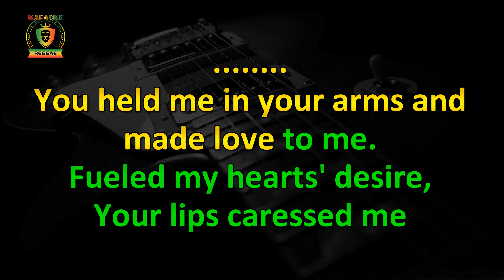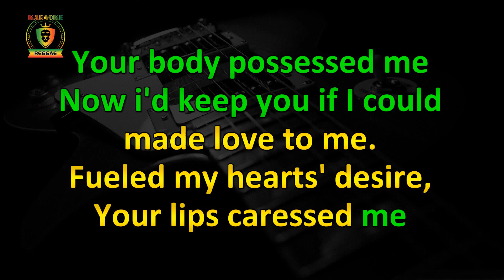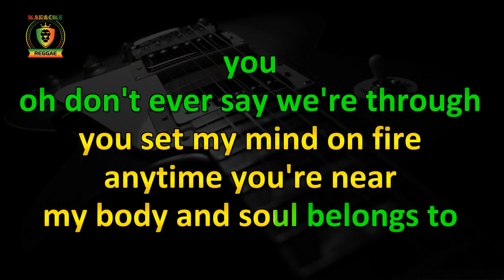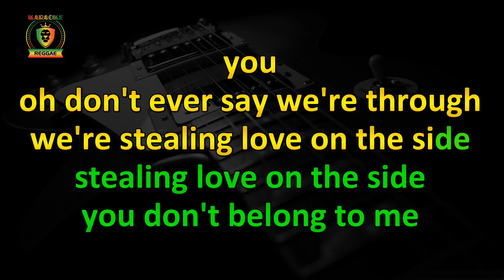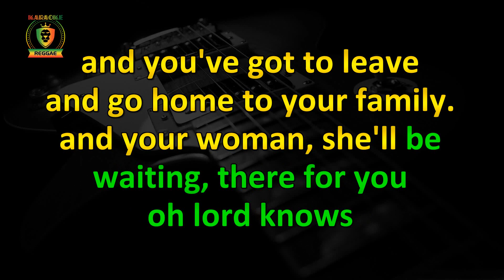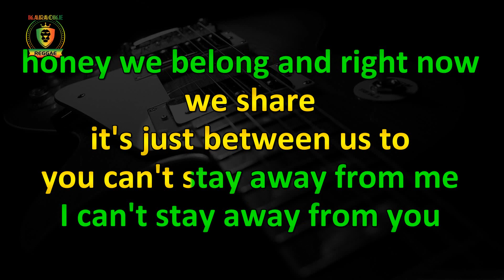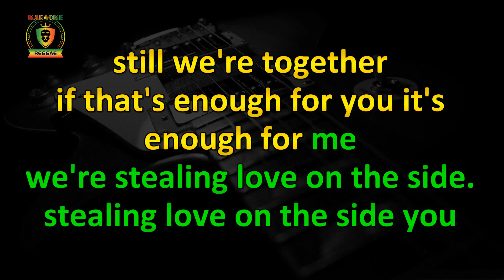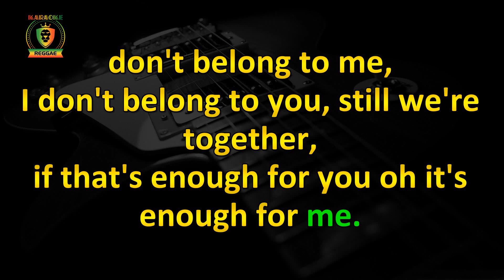Judy Boucher - Stealing Love (Karaoke Version)